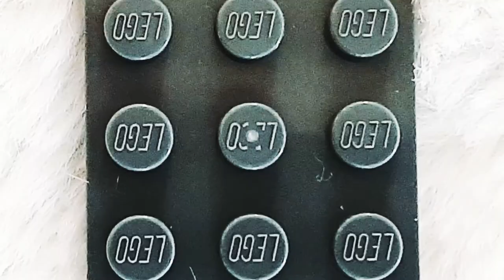Lego Classic/ 10698/ Teddy bear/ Лего Классик/ Собираем игрушечного Мишку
Набор Lego Classic даёт возможность собрать игрушечного медвежонка🐼🥰 Почему бы нам не попробовать это сделать?👩‍👦🙂